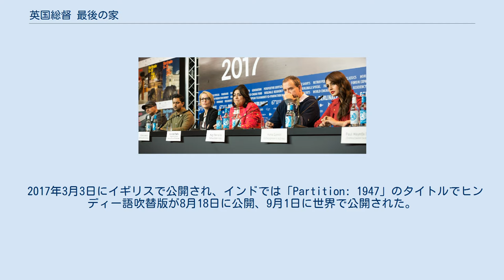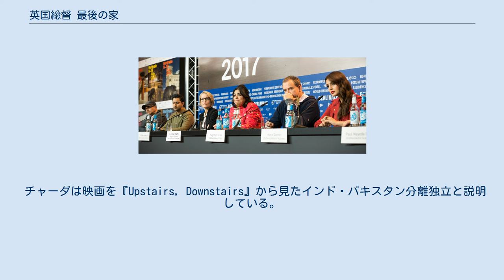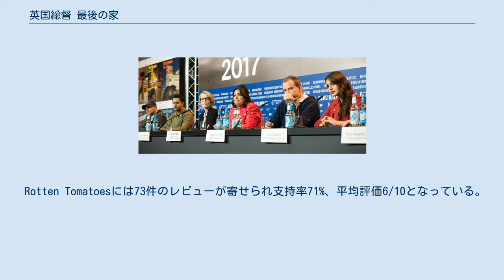英国総督 最後の家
『英国総督 最後の家』（えいこくそうとく さいごのいえ、Viceroy's House）は、2017年のイギリス・インドの歴史・ドラマ映画。
グリンダ・チャーダが監督を務め、彼女とポール・マエダ・バージェス、モイラ・バフィーニが脚本を担当している。
ヒュー・ボネヴィルが主演を務め、ジリアン・アンダーソン、マニシュ・ダヤル、フマー・クレイシー、マイケル・ガンボンが共演している。
第67回ベルリン国際映画祭正式出品作品。
 2017年3月3日にイギリスで公開され、インドでは「Partition: 1947」のタイトルでヒンディー語吹替版が8月18日に公開、9月1日に世界で公開された。
パキスタンでは上映禁止となった。
 1947年、第二次世界大戦で疲弊したイギリスは300年間支配してきたインドの主権移譲を決定し、独立を円滑に行う使命を帯びたルイス・マウントバッテンが最後のインド総督として着任する。
彼が居住する総督官邸では500人の使用人が総督一家の世話を行っていた。
総督官邸に勤める友人ドゥリープの紹介で使用人になった元警官ジートは、マウントバッテンの娘パメラの秘書として働くアーリアを見かける。
ジートは警官時代に出会った囚人アリの世話をしており、彼の娘であるアーリアに想いを寄せていたが、彼女にはアリが決めた婚約者がいた。
 マウントバッテンは円滑な主権移譲を目指して行動を始めるが、側近たちは「円滑なインド独立」を悲観視していた。
インドでは人口の大多数を占めるヒンドゥー教徒が望む統一インドの独立と、少数派となるムスリムが望むパキスタンの分離独立で意見が分かれていた。
マウントバッテンはインド国民会議のジャワハルラール・ネルー、全インド・ムスリム連盟のムハンマド・アリー・ジンナーと相次いで会談するが、2人は意見を曲げず、マウントバッテンの望む円滑な独立交渉は思うように進まなかった。
独立運動指導者の一人マハトマ・ガンディーは分裂を防ぐためにジンナーを統一インドの首相に任命することを提案するが、ジンナーは提案を拒否し、ネルーたち国民会議の幹部も反発してガンディーは孤立する。
会談の様子を聞いた使用人たちの間でもヒンドゥー・ムスリムの対立が深まる一方、アーリアはジートの求婚を受け入れる。
 独立交渉が進まない中、パンジャーブで大規模な暴動が発生する。
多数の死者を出した暴動はデリーにも波及し、ムスリムであるアーリアも自宅をヒンドゥー教徒に襲撃される。
暴動がインド全域に拡大する中、マウントバッテンは混乱を止めるためインド・パキスタンの分離独立を決断する。
総督府と独立運動指導者たちはムスリムの人口が多いパンジャーブとベンガル地方の分割協議を始め、総督官邸の使用人たちもそれぞれ「インド人」「パキスタン人」の道を選択していく。
アーリアは襲撃された父の身を案じてパキスタンを選び、ジートと別れて婚約者と共にパキスタンに向かう。
ヒンドゥー教徒のジートはインドを選び官邸内の引き渡し準備に取り組むが、「アーリアの乗った列車が襲撃され乗客は全員死亡した」という知らせが入り、彼は泣き崩れる。
 マウントバッテンはパンジャーブ、ベンガルの分割協議をまとめたシリル・ラドクリフから報告を受けるが、その際にチャーチル戦時内閣の機密文書を渡される。
そこには1945年の時点でイギリスがジンナーにパキスタンの独立を承認していたことが記されていた。
激怒したマウントバッテンは文書を所持していたヘイスティングス・イスメイを問い詰め、イスメイは「ソ連の脅威に対抗するため、要衝であるカラチを確保する必要があった」と返答する。
自分がパキスタン分離のために利用されていたことにショックを受けるマウントバッテンは、さらにアーリアを失い絶望したジートに混乱の責任を糾弾される。
 混乱の中、インドとパキスタンは独立し、人々は歓喜の声を挙げる。
しかし、パンジャーブとベンガルの分割が発表されると、それぞれの国へ向かおうとするヒンドゥー教徒とムスリムの難民が発生し、疫病や飢餓、宗教対立の報復により大量の犠牲者を出してしまう。
ニューデリーは難民であふれ、マウントバッテンやネルーは対応に追われる。
難民の中には襲撃から逃れたア...